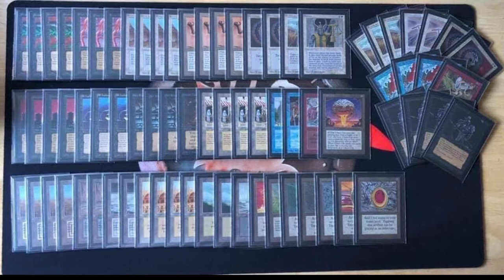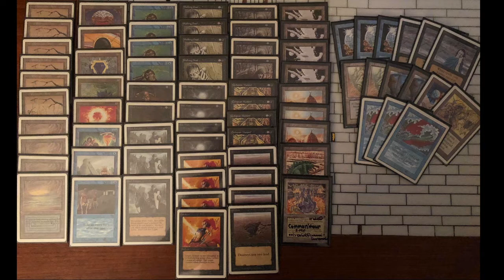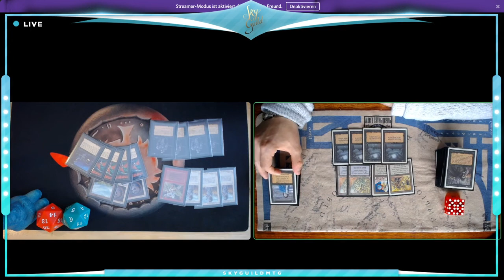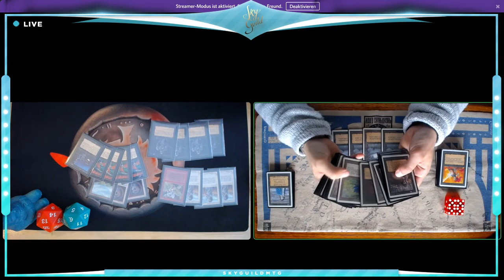Episode 2 - Reanimator vs Zombies - Brewer's Tavern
This is the second episode of our Old School Brews section.
Every week, Mitja Held and Charles Klein are brewing and finding something new.